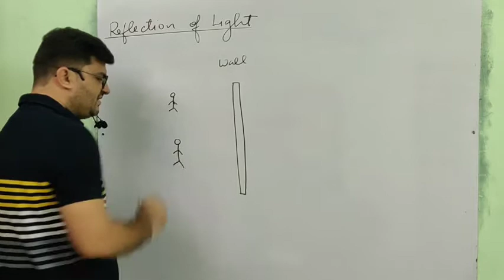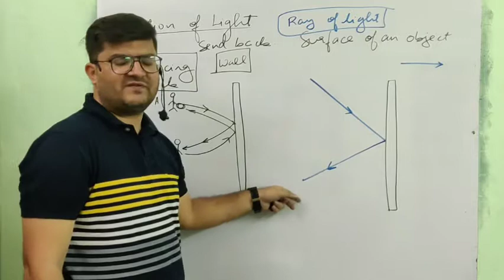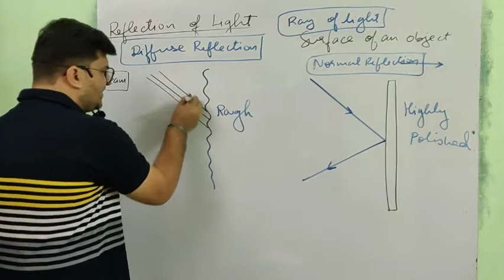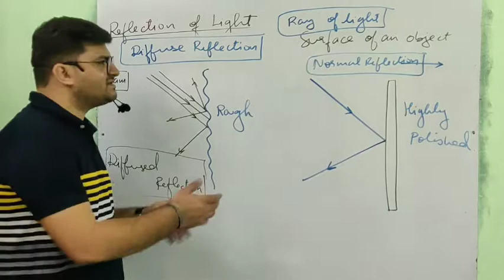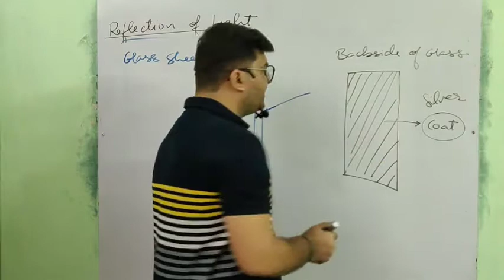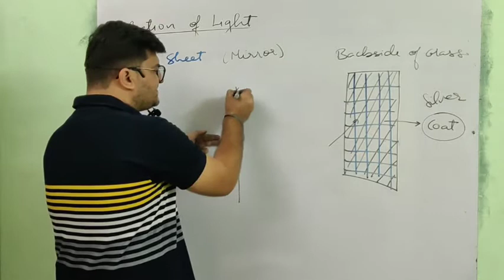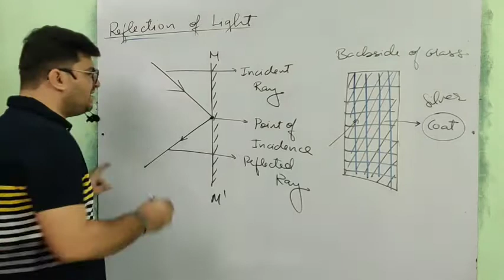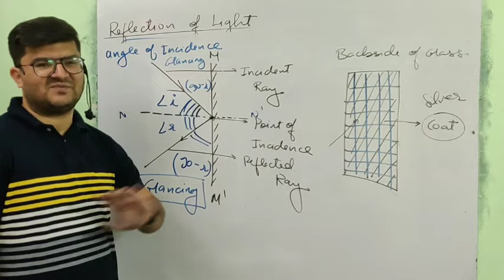Light: Reflection and Refraction Part 2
Basics of Reflection